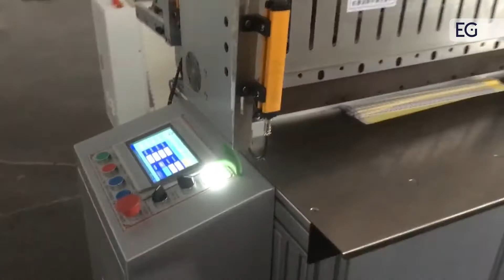Резка рулонного материала на гильотинном станке MTX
Предлагаем вашему вниманию видео резки рулонного материала на гильотинном станке MTX. С полным описанием и характеристиками вы можете ознакомится, посетив наш сайт